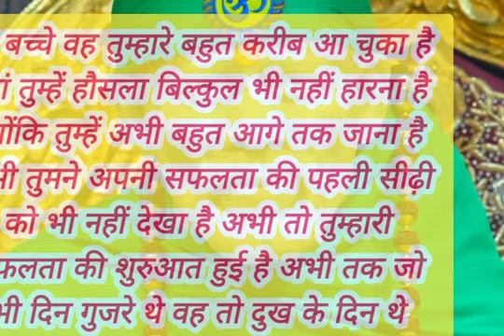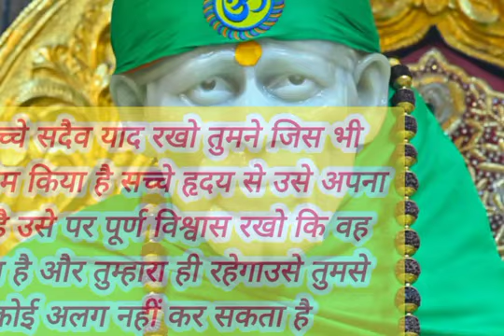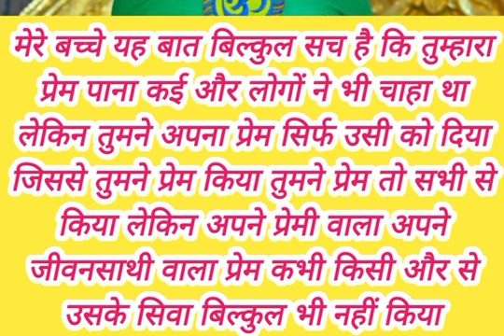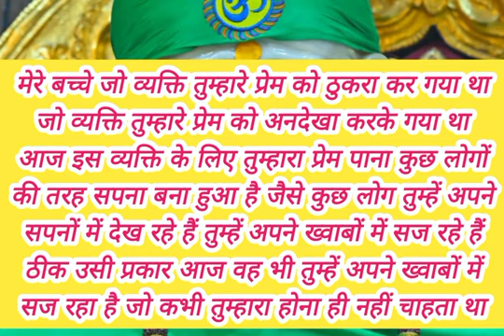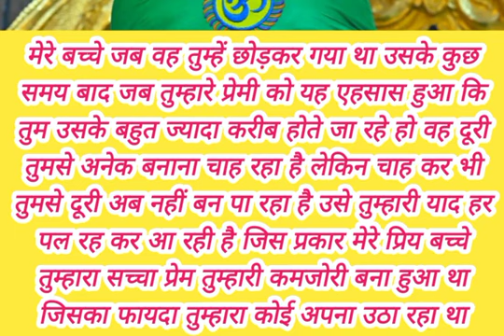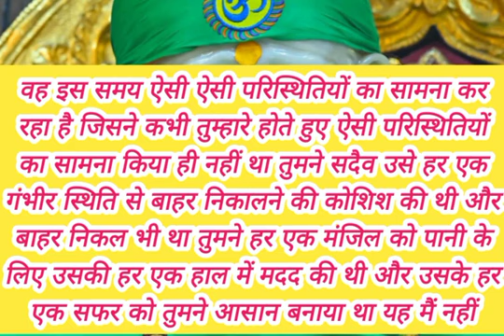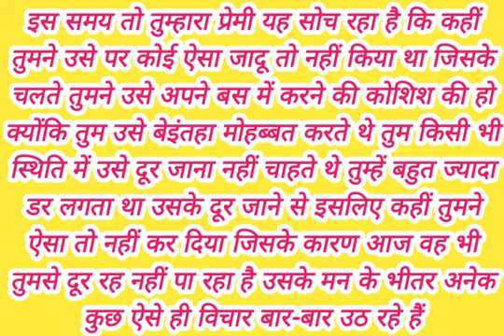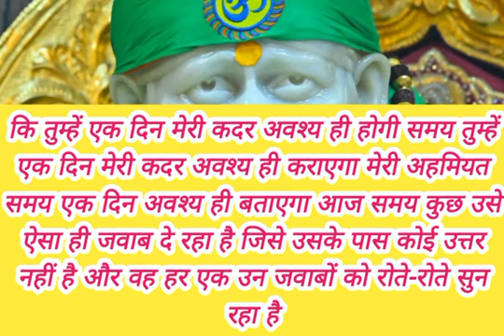sai nath maharaj ke is sandesh ke liye tumhen or tumhare premi ko...